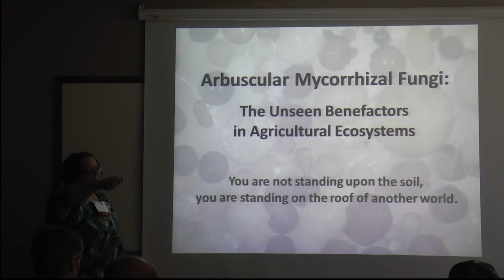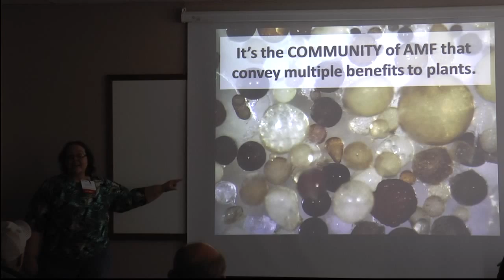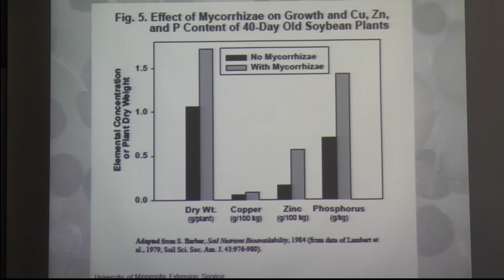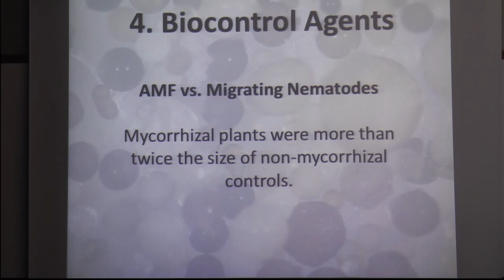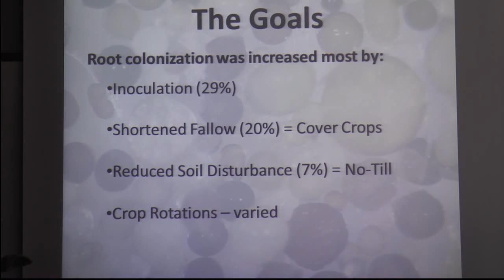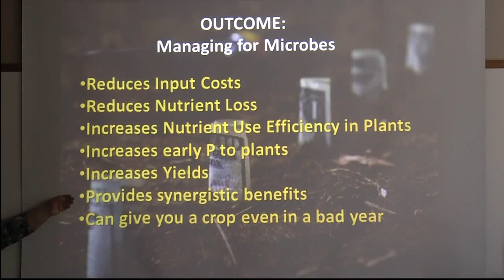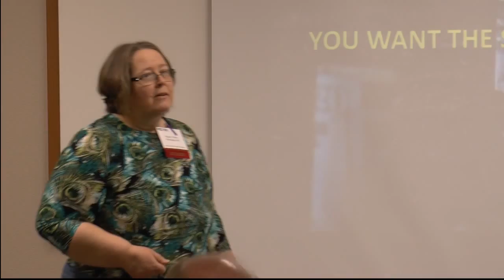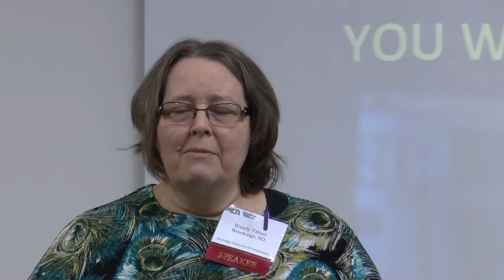CCTA - Wendy Taheri, ARS-SD, talks on Fungi and its utmost importance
CCTA Annual meeting in Burlington, CO Feb 4-5 2014